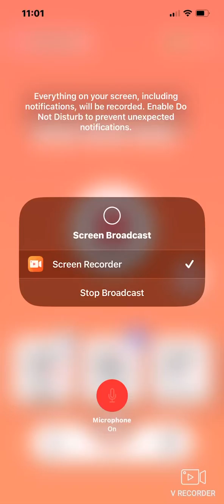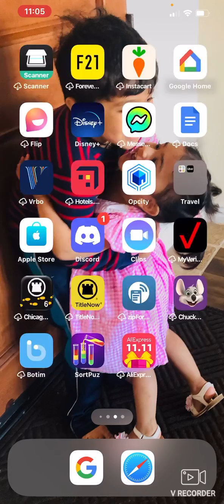Playing my singing monsters